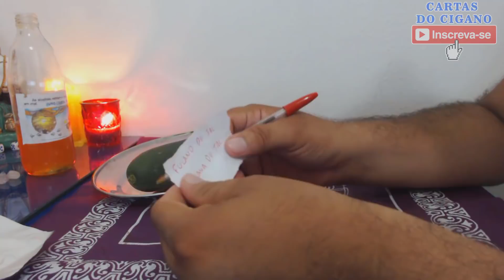PARA QUE NÃO POSSA VIVER SEM VOCÊ ~ ADOÇAMENTO COM PEPINO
Simpatia de adoçamento do seu amor utilizando pepino e mel, para que a pessoa não possa mais viver sem você.